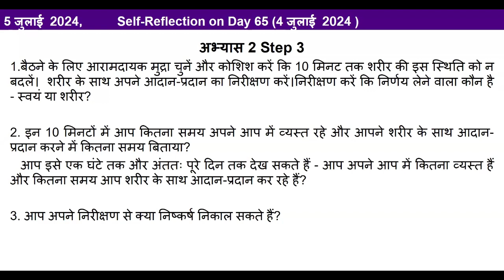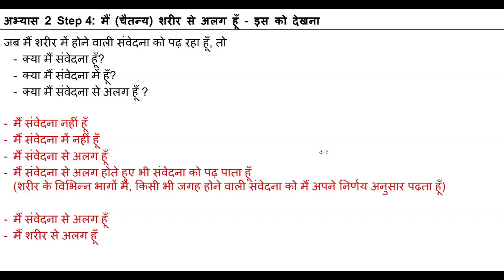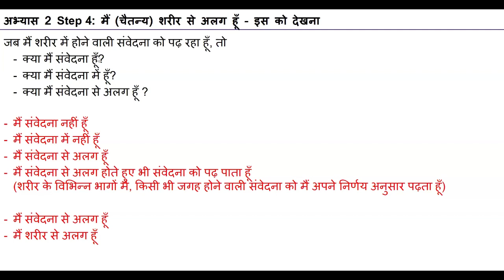D66 Exercise 2 Step 3 2024 07 05 MS Hindi Batch 10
00:00 पुनर्कथन
1:03 खुद थकता है या नहीं, इस बारे में अवलोकन
6:45 खुद थकता है या दिमाग थकता है
9:35 5 मिनट तक अवलोकन
10:00 विषय-वस्तु पर चर्चा
11:30 चरण 1 और 2 का अवलोकन
17:25 खुद शरीर को कैसे नियंत्रित कर रहा है?
31:46 क्या डिप्रेशन खुद की समस्या है?
36:00 विषय-वस्तु पर चर्चा
45:32 मुझे खुजली का अहसास हो रहा था। मैं यह पता लगाने में असमर्थ था कि यह अहसास किसे हो रहा है, शरीर को या खुद को